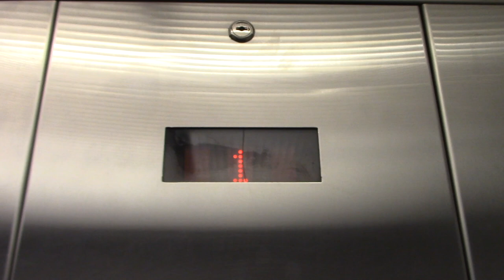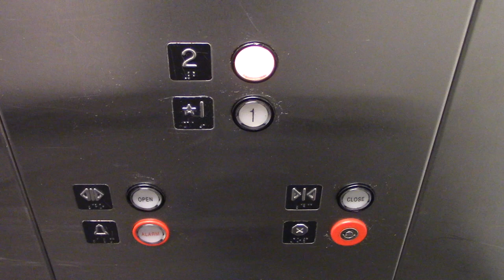Montgomery Hydraulic Elevator @ Kohl's Eden Prairie Center in Eden Prairie, MN